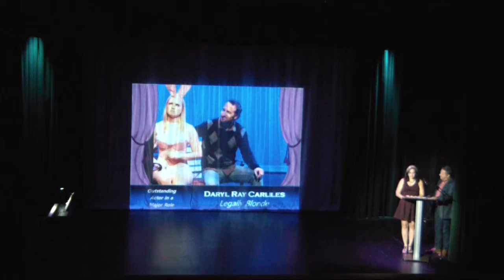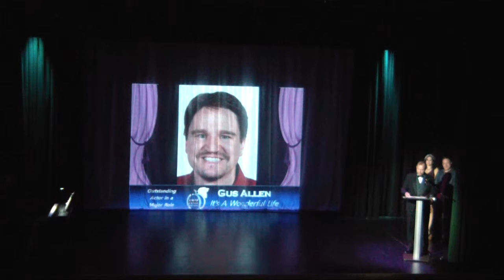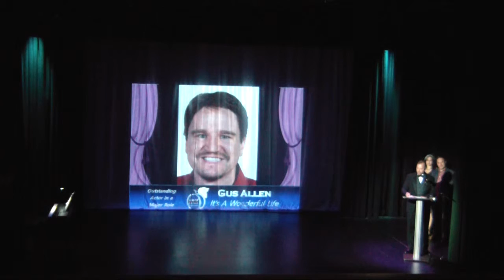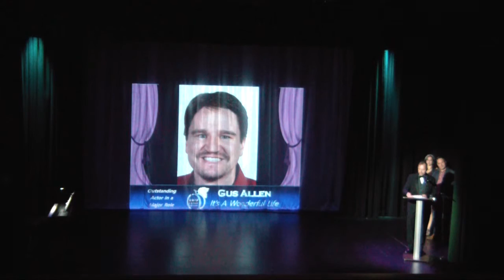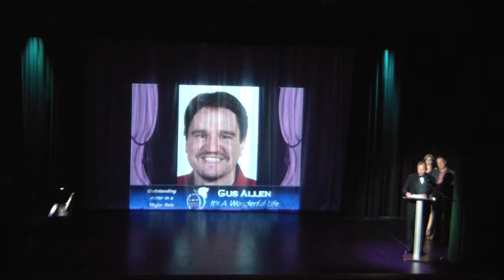Pietzsch Awards 2015 - Actor in Major Role